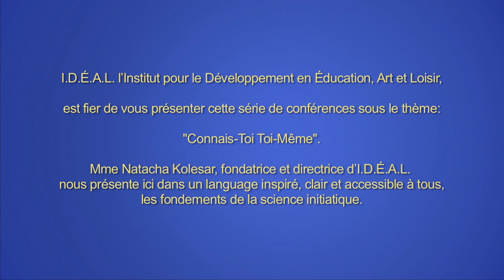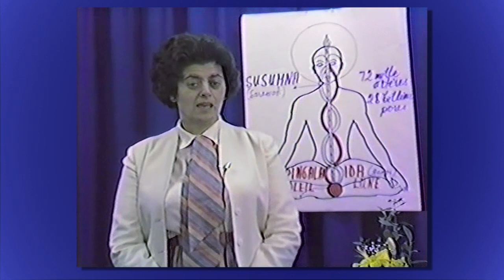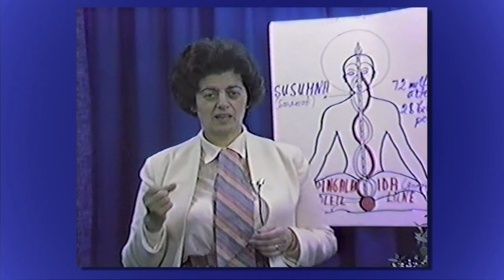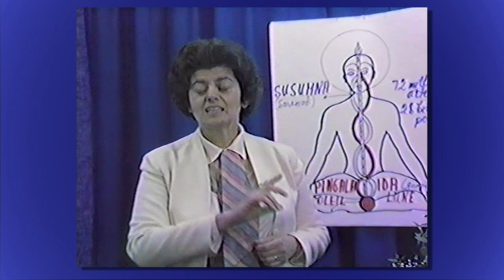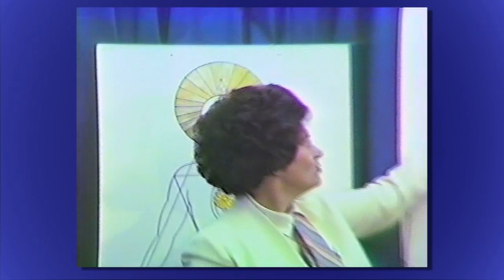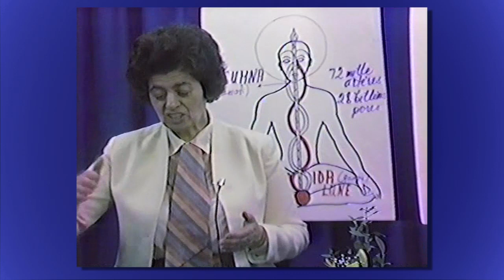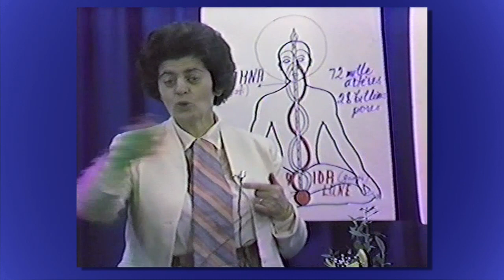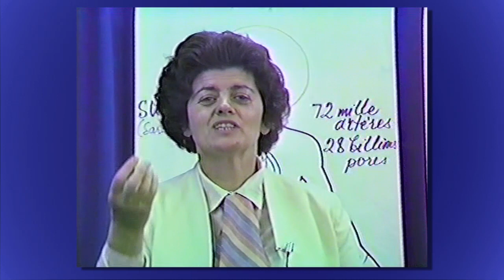Natacha Kolesar. 29 - Les trois sortes d'Écoles Initiatiques et les initiations d'aujourd'hui.